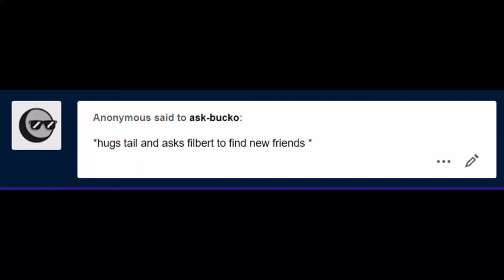Filbert finds a new friend (AskBucko)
Storyboard done by BoxyGuy